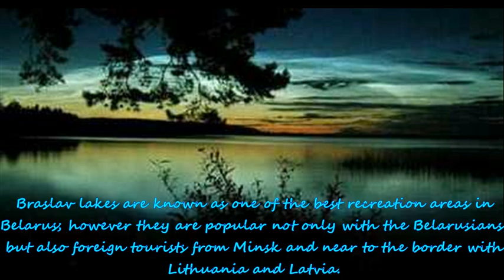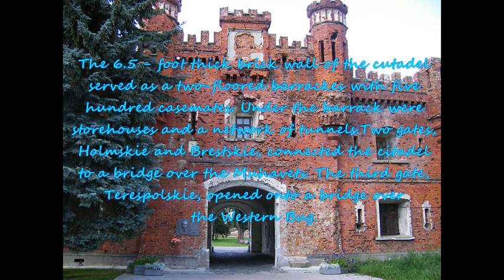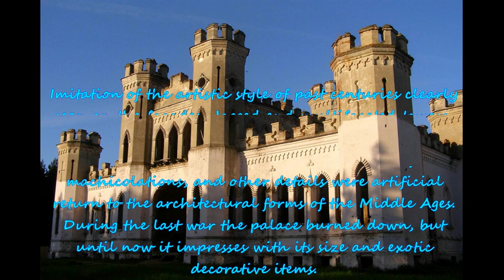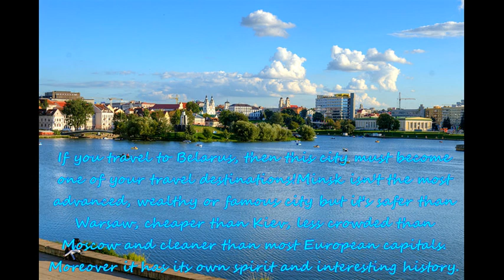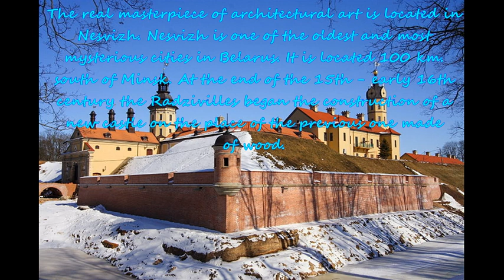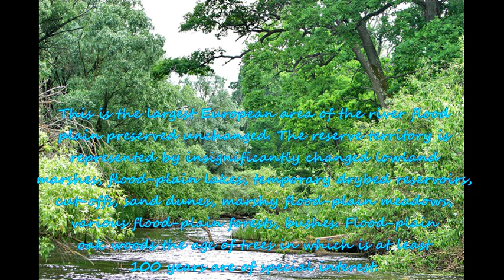TOP TEN PLACES TO VISIT IN BELARUS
Top ten tourist spots in Belarus